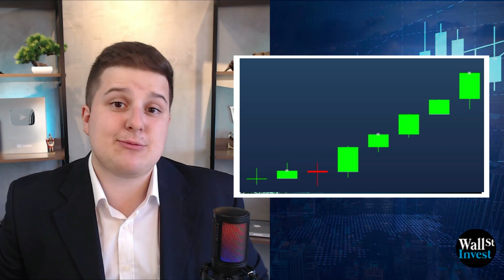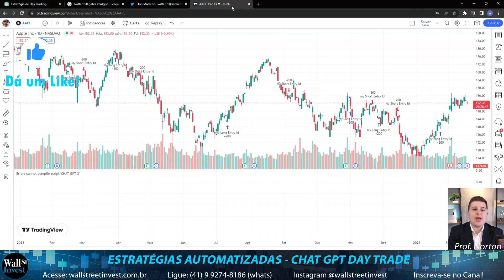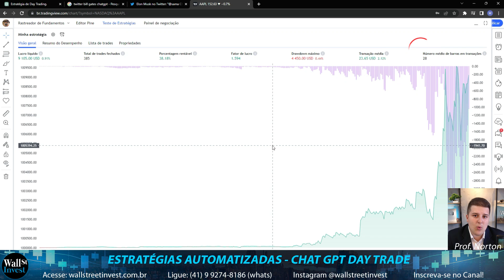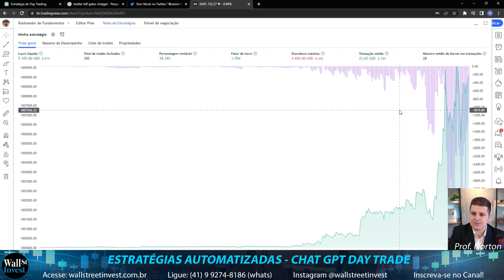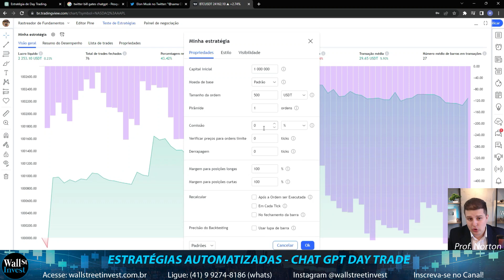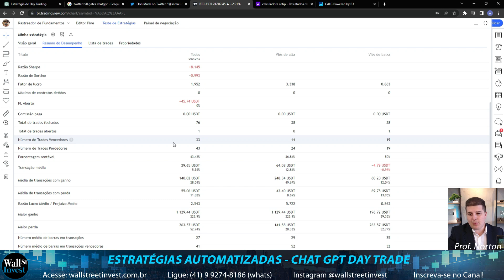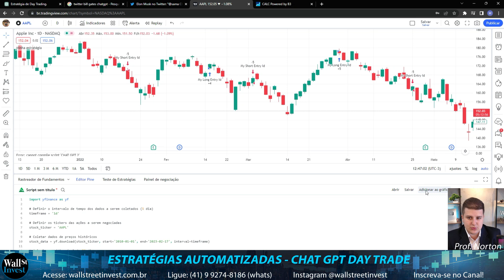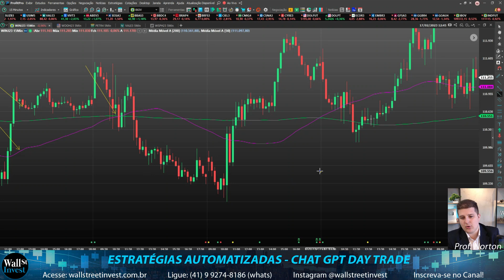CHAT GPT | COMO VAI REVOLUCIONAR O DAY TRADE - GAIN OU LOSS?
CHAT GPT SERÁ QUE DÁ LUCRO PARA O DAY TRADE? Hoje, analisei o "SETUP" que o CHAT GPT me mandou para eu testa ao longo desses últimos 20 ou 40 no mercado!
Testei em CRIPTO, FOREX, B3 E MERCADO AMERICANO.

ANALISE SEMPRE O DOWDROWN DE UMA ESTRATÉGIA ANTES DE OPERAR ELA!!!

O Fibonacci é uma sequência numérica que são apresentados proporções áureas usadas na Bolsa de Valores, níveis:

- 50%
- 61,8%
- 38,2%
- 100%
- 0%

USO A RETRAÇÃO DE FIBONACCI NESSE VÍDEO, mas pode usar o Fibonacci de projeção também!

Plataformas que uso:

- Profit Chart Pro

NORTON
MARCOS MASUDA
DAY TRADE
BOLSA DE VALORES
WALL STREET
BITCOIN
FOREX
CRIPTOMOEDAS
CRIPTO
SP500
MINI INDICE
MINI DÓLAR
NASDAQ
MERCADO AMERICANA
BOLSA AMERICANA
DOWJONES
TRADER